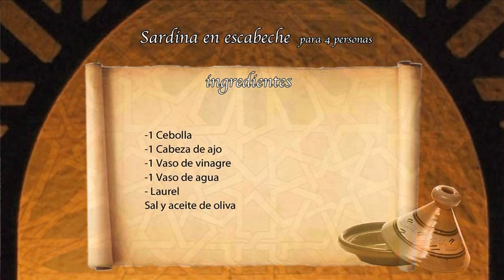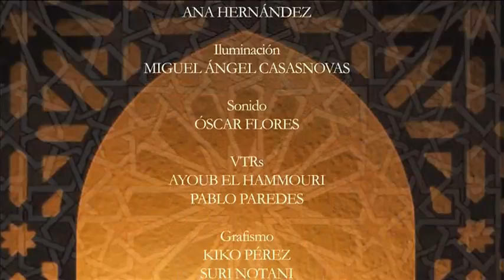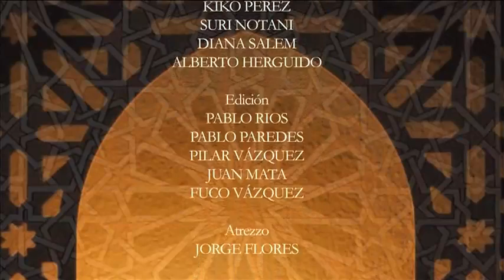RECETA DE SARDINAS EN ESCABECHE - COCINA ANDALUSI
En este vídeo, aprenderemos a hacer sardinas en escabeche, una receta fácil y económica , para el cual solo necesitarás: Cebolla, ajo, vinagre, laurel, sal, aceite de oliva y agua.